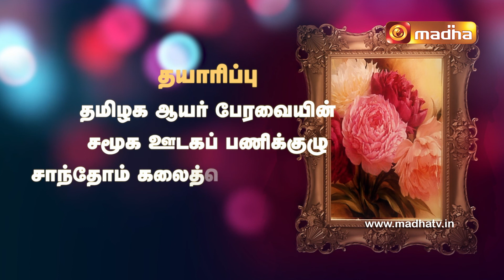Numbers : Chapter 32: ( 1- 19 ) [Yeduthu Vaasi]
Yeduthu Vaasi - Rev. Dr. Raymond Joseph, explains the book of Numbers, verse by verse, giving the historical, literary and theological explanations for the verses of the book.